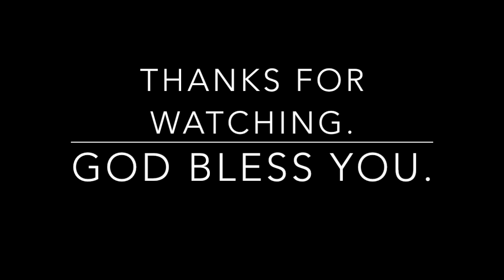Pastor Sam Abalo (Christian Marriage) Living Word Worship Centre 18.11.2018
Our Vision is to know Christ and to make Him Known. Our desire is to know Him and become like Him with a commitment to do God’s will. We want the beauty of Jesus to be seen in us.

Our mission is to fulfil the Great Commission by making disciples of all nations. We seek to reach people from ethnic groups and make disciples of Jesus Christ.